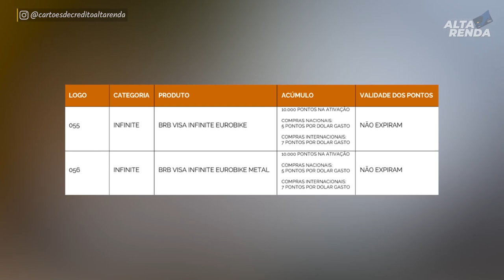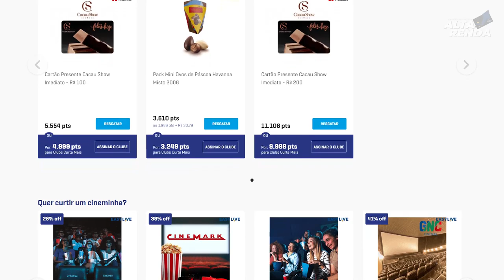💳BRB VISA INFINITE EUROBIKE METAL X BRB VISA INFINITE DUX METAL, QUAL É O MELHOR CARTÃO DUX?